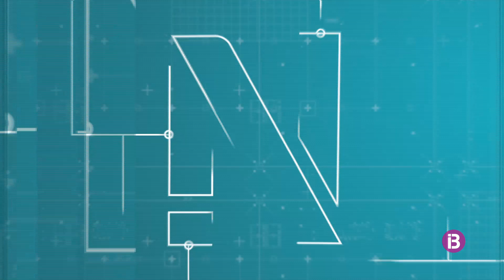Resum Notícies Cap de setmana Vespre 3-7-2021